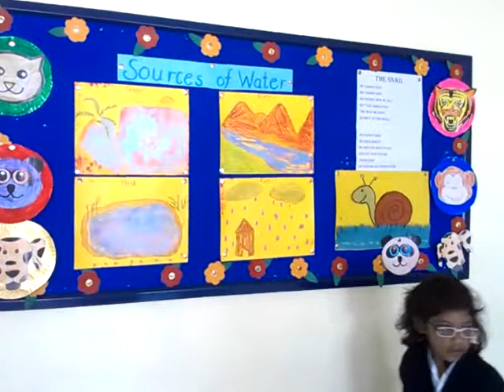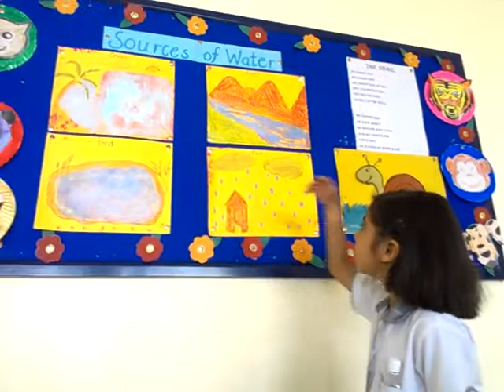30jan 1b sources of water - Schools in Banjara Hills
Top CBSE Schools in Hyderabad,Best CBSE Schools in Hyderabad - Delhi School Of Excellence - Knowledge is power!